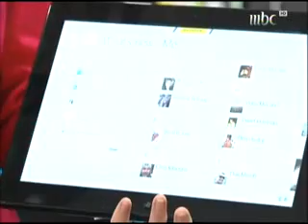علا الفارس في نشرة الاخبار ليوم الثلاثاء 6 مارس 2012 - 3